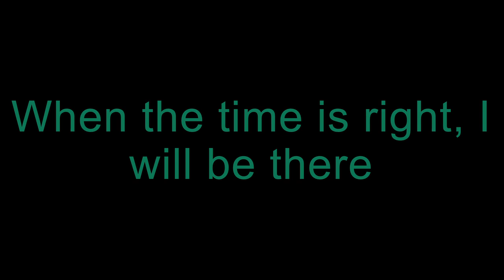New Rings and Chill (NovisSMP New Beginnings)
Hey guys. Chill vid with my server buddies today, where I get new rings that will actually make things easier on this server. Don't worry, next video will be interesting. Trust me.